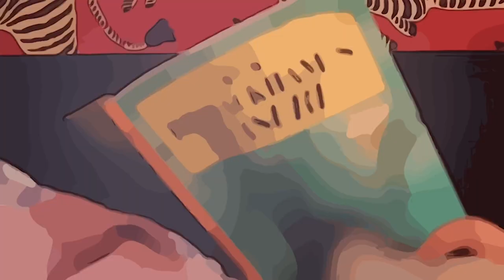'Tired Old Eyes' by Polly Paulusma (official video)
Tired Old Eyes' is the ninth track from Paulusma's album 'The Pivot On Which The World Turns', out 30 September 2022 (c) Wild Sound Recordings / One Little Independent Records 2022.

Song written by Polly Paulusma with heavy inspiration/intercession from Leonard Cohen.

Video created and edited by Polly Paulusma.

Polly Paulusma: vocals, guitars, mandolins.
John Parker: double bass.
Rastko Rasic: drums and percussion.
Elysian Collective string quartet: Emma Smith, Jennymay Logan, Richard Jones and Laura Moody.

Mixed by James Hawkins.
Mastered by Sean Magee at Abbey Road Studios.

Tired Old Eyes

D A D F# A  D / capo 2

Little curly head, sleepy head, curled in your bed,
With your head slipping off of your pillow,
Changing face, what you will, grown-up-face peeps out of
childhood’s slow-closing window
I could watch you sleep for hours, for hours
if my tired old eyes would let me.

When I was your size, when the fires of surprise
burned a mile high so everyone saw them,
I was given a message in a bottle of gold
That love is the answer to boredom.

For years, I’ve been basting my fears
in the juices of blame and recrimination.
All the hours that I lost simply counting the cost
Of relentlessly smashing, rebuilding,
But I could watch you sleep for hours, for hours

So I’m down at the bottom, past glories forgotten,
The posters have crumpled and faded,
Here’s another blank page I can harness my rage to,
And no-one will know that I made it.

You are the beginning, the days flow before you,
You’re the head and the source of the river,
As you slip and you run, my sweet beautiful one,
Take this bottle of gold to deliver.
if my tired old eyes would let me.d Turns', out 30 September 2022 (c) Wild Sound Recordings / One Little Independent Records 2022.

Tired Old Eyes